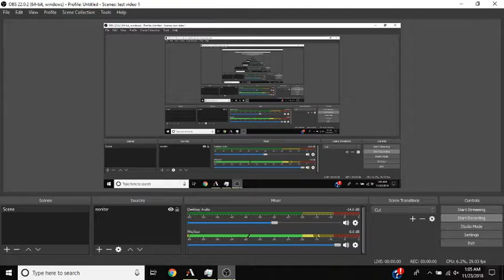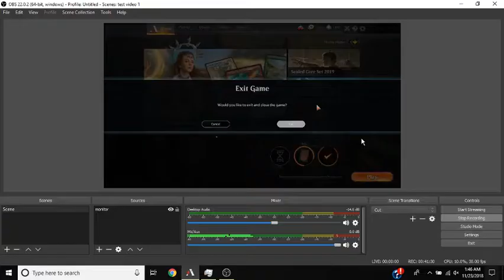Quasi-Merfolk Magic the Gathering Arena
I tried merfolk again guys, it was half and half but let me know what you guys think maybe I can make one more final merfolk deck that is just bomb, anyways. Enjoy!